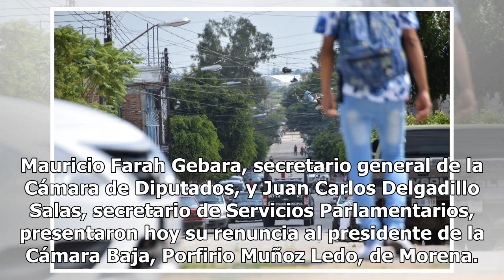Mauricio Farah y Juan Carlos Delgadillo renuncian a la Cámara de Diputados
Mauricio Farah Gebara, secretario general de la Cámara de Diputados, y Juan Carlos Delgadillo Salas, secretario de Servicios Parlamentarios, presentaron hoy su renuncia al presidente de la Cámara Baja, Porfirio Muñoz Ledo, de Morena. Farah Gebara informó sobre su decisión mediante su cuenta en Twitt...